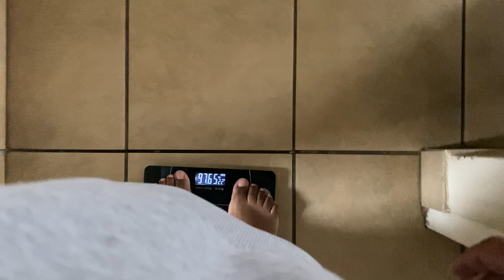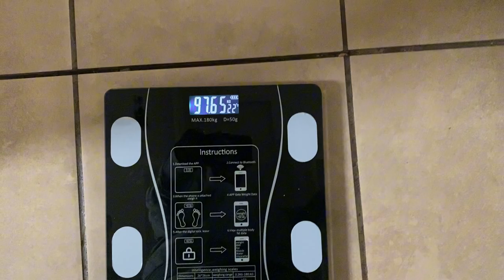Weight loss update || unboxing || maintenance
Hi guys

The information provided in this video is based on personal experiences and opinions. I am not a certified fitness or nutrition professional. The content shared here is for entertainment and informational purposes only. Always consult with a qualified healthcare professional before starting any weight loss program or making significant changes to your diet and exercise routine. Results may vary, and there are no guarantees of success. Remember to prioritise your health and well-being!